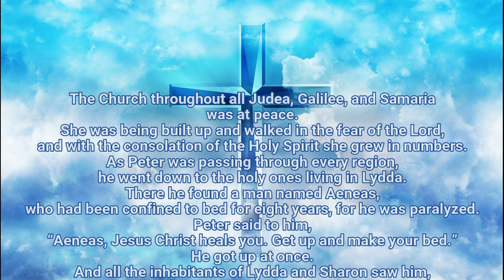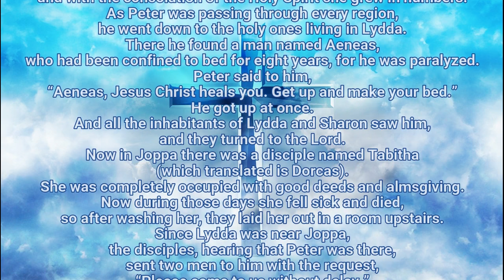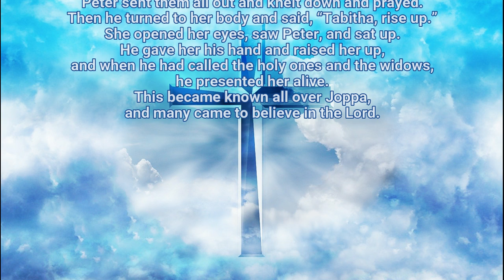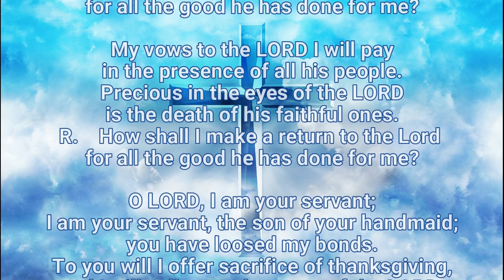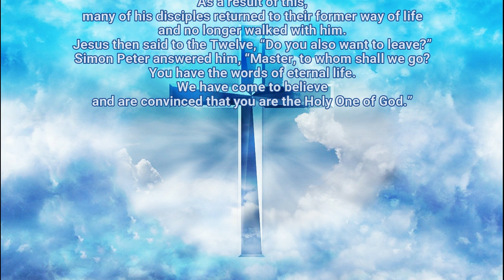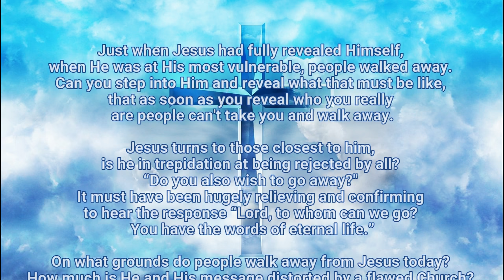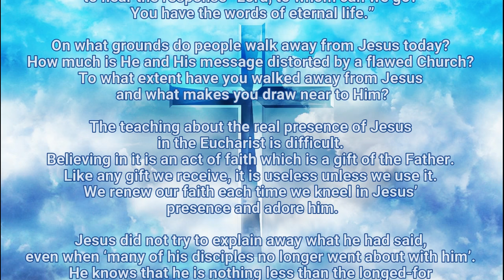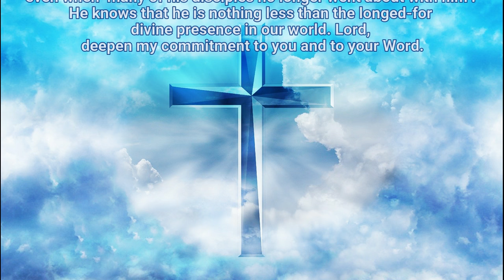TODAYS MASS READINGS // MAY 2, 2020 // Saturday of the 3rd Week of Easter - Gospel Reflection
1. Aakash Gandhi - Angel's Dream